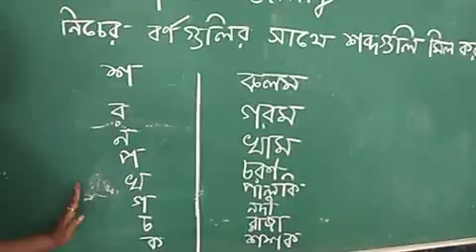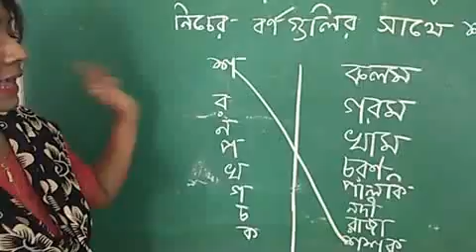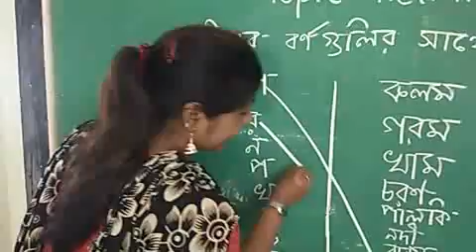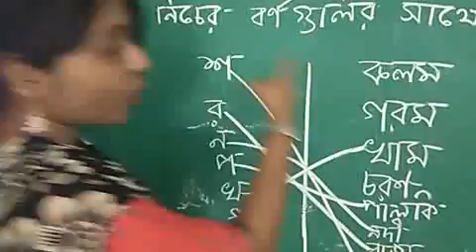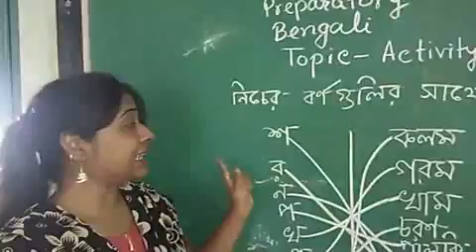Class Preparatory Bengali (Topic : Activity work)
TEACHER : Manosi Das